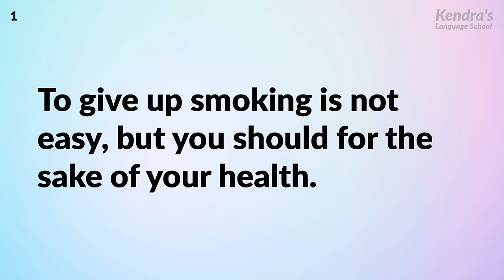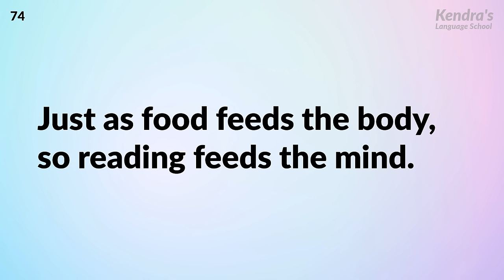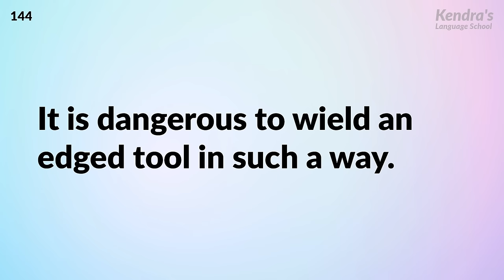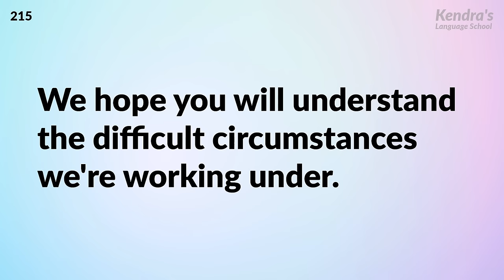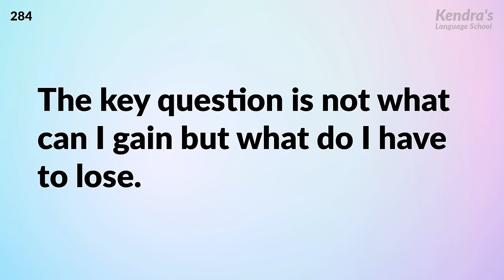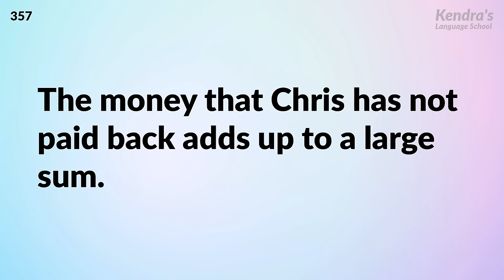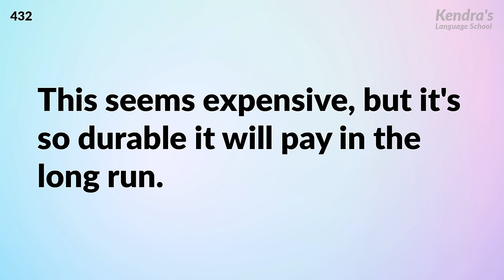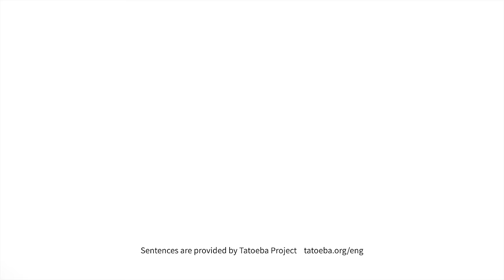Effective Speaking Practice in Advanced English | Recorded by Professional American Voice Actor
We have collected 500 difficult English sentences for intermediate to advanced level students.

The audio will be played twice. By listening to the audio on repeat many times, the phrases you have learned will remain in your head.

Do you want to become able to speak English fluently? If so, try reading aloud along with the video and audio! If you repeatedly practice, the phrases and vocabulary you have remembered will begin coming out of your mouth naturally.